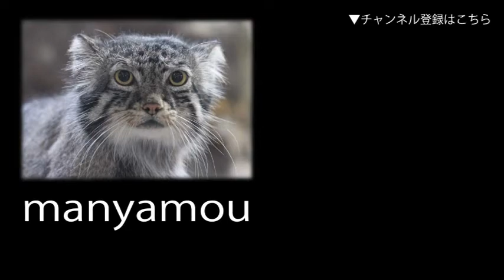鳴きまくりオオバタン（大宮公園小動物園）Cockatoo Chant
（大宮公園小動物園にて。2017年12月撮影）↓詳細記事はこちら